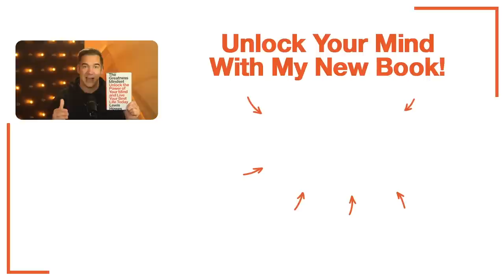"Most People WASTE Their Life Away Chasing The WRONG THING!" | Lewis Howes & Andy Frisella